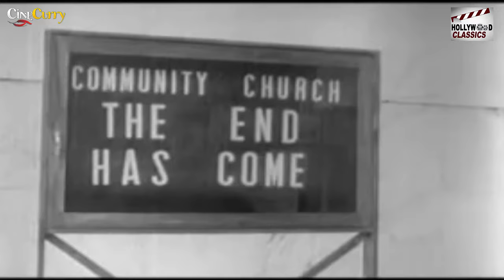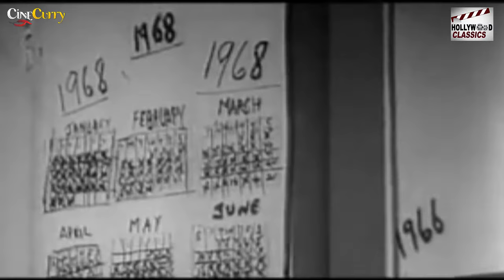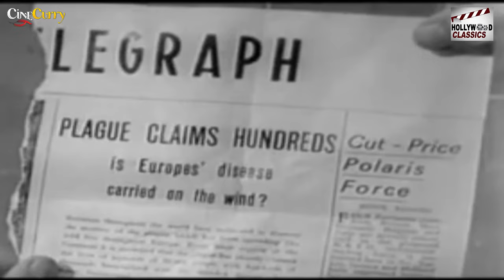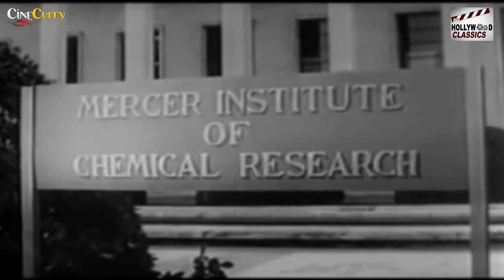The Last Man On Earth - 1964 l Super Hit Hollywood Horror Movie l Vincent Price , Franca Bettoia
Watch
Starring :- Vincent Price , Franca Bettoia , Emma Danieli , Giacomo Rossi-Stuart
Director :- Sidney Salkow , Ubaldo B. Ragona
Producer :- Robert L. Lippert
Written :- Logan Swanson , William F. Leicester
Cinematography :- Franco Delli Colli
Edit :- Gene Ruggiero , Franca Silvi
Actor :- Vincent Price , Franca Bettoia , Emma Danieli , Giacomo Rossi-Stuart , Umberto Raho , Christi Courtland , Tony Corvi , Hector Ribotta .

Synopsis :- It is 1968, and Dr. Robert Morgan lives in a world where everyone else has been infected by a plague that has turned them into undead, vampiric creatures that cannot stand sunlight, fear mirrors, and are repelled by garlic. They would kill Morgan if they could, but they are weak and unintelligent. Every day Morgan carries out the same routine: he wakes up, marks another day on the calendar, gathers his weapons, and then goes hunting for vampires, killing as many as he can and then burning the bodies to prevent them from coming back. At night, he locks himself inside his house.

A flashback sequence explains that, in December 1965, Morgan's wife Virginia and daughter Kathy had succumbed to the plague before it was widely known by the public that the dead would return to life. Instead of taking his wife to the same public burn pit used to dispose of his daughter's corpse, Morgan buried her without the knowledge of the authorities. When his wife returned to his home and attacked him, Morgan became aware of the need to kill the plague victims with a wooden stake. Morgan hypothesizes that he is immune to the bacteria from a bite by an infected vampire bat when he was stationed in Panama, which may have introduced a diluted form of the plague into his blood.